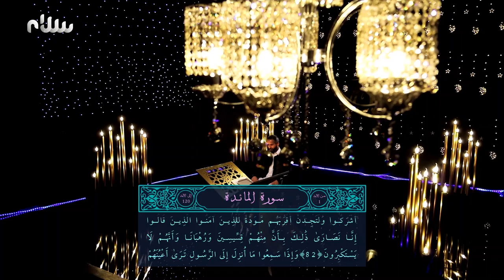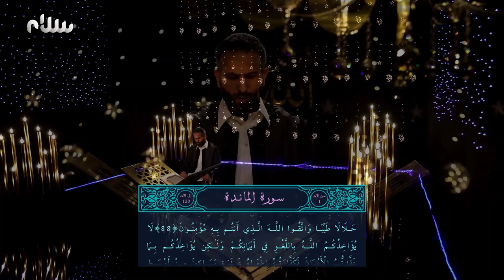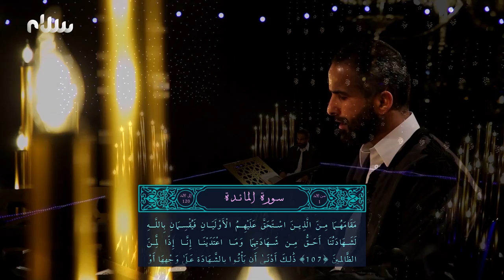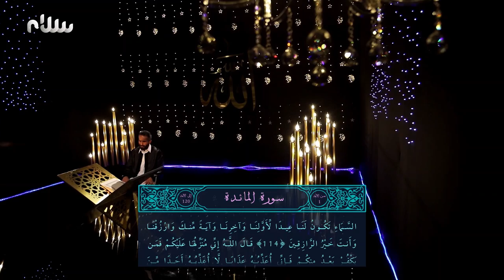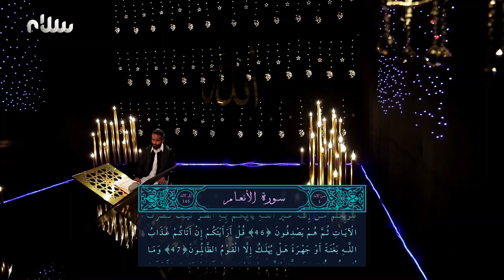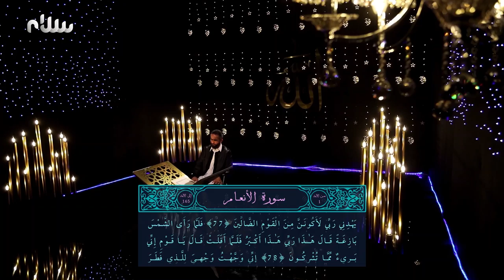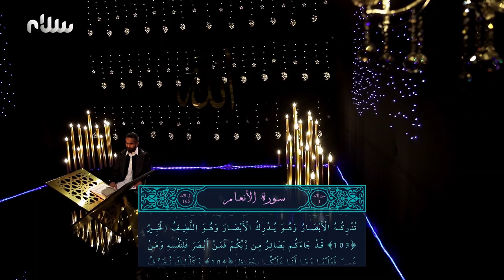ختمة سلام للقرآن الكريم | الجزء السابع